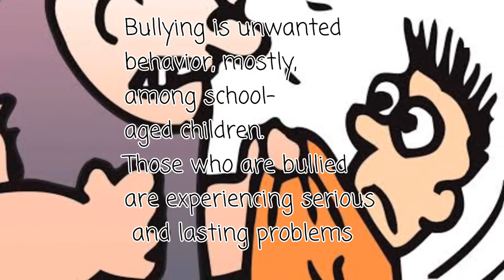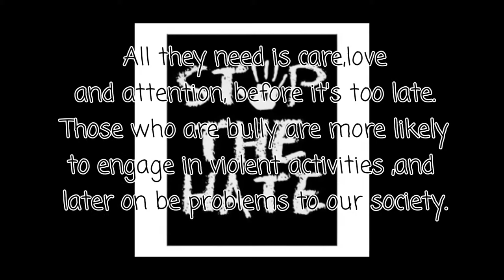BULLYING BREAKS HEARTS; a short presentation about bullying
Learn more information about bullying, and the deep story on how the bullies became bullies.